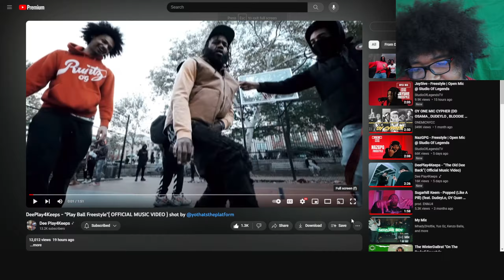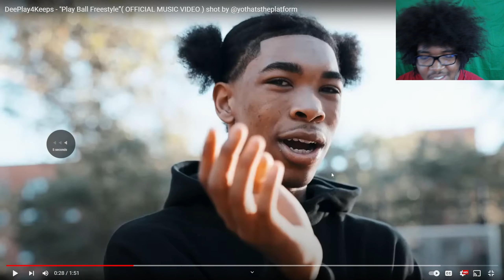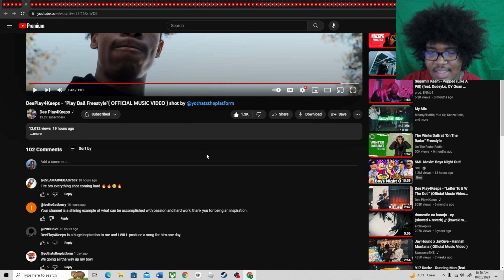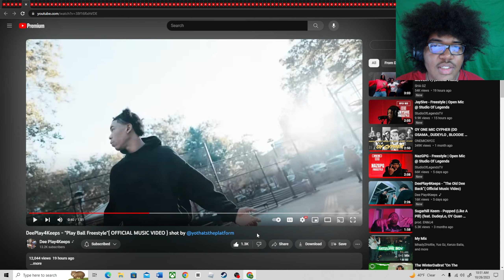DeePlay4Keeps - "Play Ball Freestyle”( OFFICIAL MUSIC VIDEO ) shot by (REACTION!🤯)